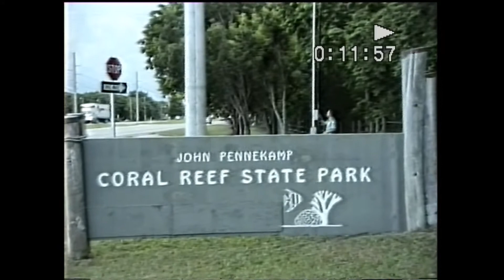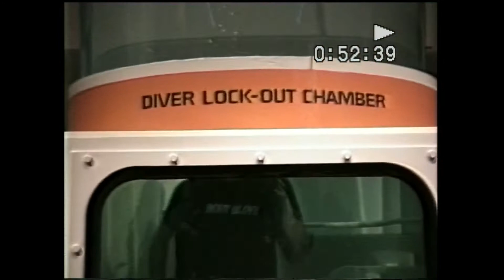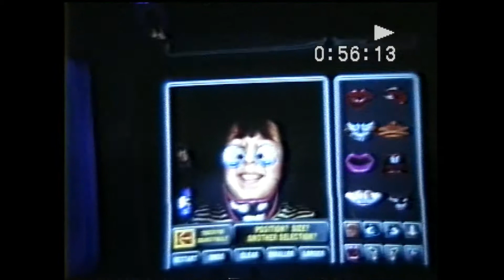Florida Sept 1996